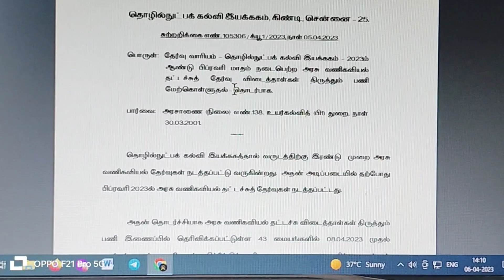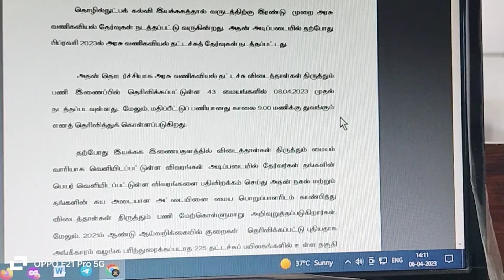Typewriting Paper Valution-2023 டைப் ரைட்டிங் பேப்பர் திருத்தும் பணி -2023 Santhya Technologies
English Typewriting
Easy way Typewriting
Tamil Typewriting
Abacus Training
COA course
"Santhya Technologies"